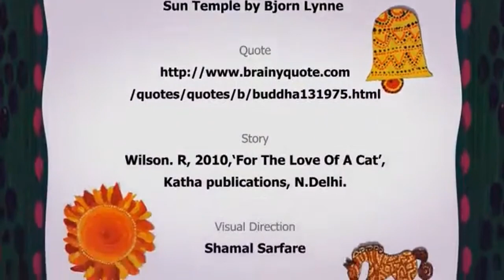FestofFests - MCF - For the Love of a Cat by Toon Club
Fest of Fests hosted by MichaelCacoyannisFoundation

Fest of Fests is a network for Youth Film Festivals, Film Education Organisations and Film content-related Instituttions from all over the world, based in Athens, Greece.

For the Love of a Cat
by Toon Club
A short cut-out animation film based on Buddha story, created by Grade VII students of Ecole Mondiale World School.
Toon Club is a pioneering organisation teaching animation to children in India - Winner of 66 International Awards and 3 Industry Recognitions